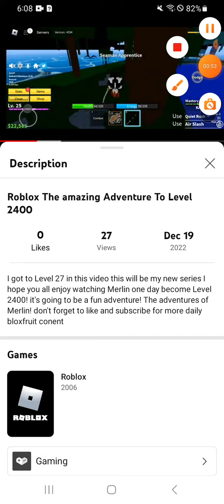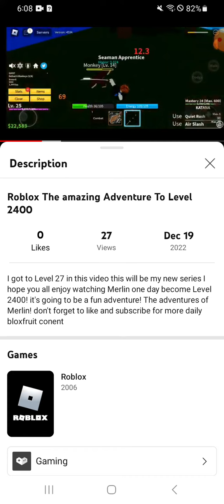BloxFruit Ice Fruit I bought Double Exp and people accuse me of auto farming back in December Roblox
your really not a smart person if you think I auto farmed. I have the entire journey posted on youtube back in December. so if you want to accuse me of auto farming your not a smart person yiur quite dumb actually lol